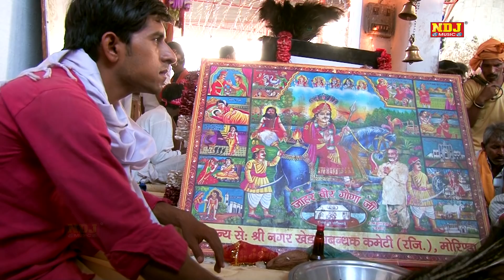बाबा तेरे दर पे अलख जगाई # Vinod Bhati # Latest Bhajan Song # Sidh Baba Bhajan 2018 # NDJ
NDJ Music Present to you Official full HD Video of  's Brand New Haryanvi song  2018 "  "

Title - Sidh Baba ke Bhajan 2018

Song - बाबा तेरे दर पे अलख जगाई